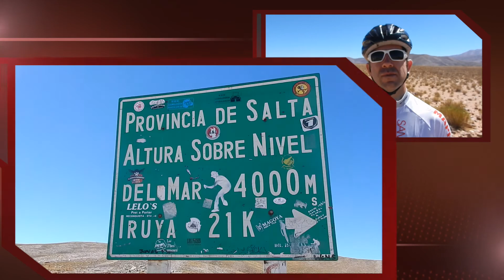Las Salinas a La Selva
Cicloviagem de mountain bike organizada anualmente na altitude dos Andes no Norte da Argentina.